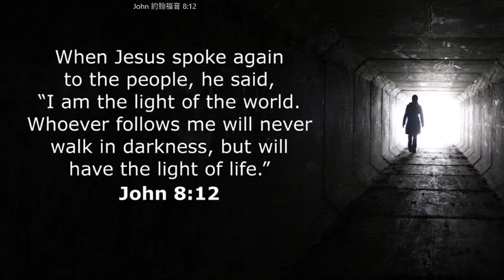John 約翰福音 8:12